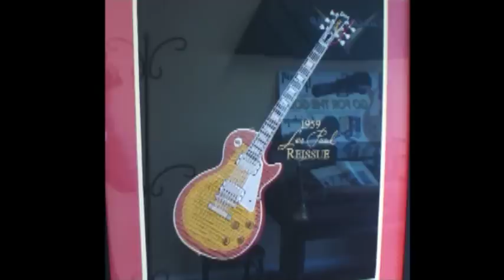Willcutt Guitars Shop Tour | Guitar Store in Lexington KY & Online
Willcutt carries all the big brands as well as small boutique builders. Loads of accessories and effects pedals to suit anyone! All with great personal and repair services not found at the big chains.